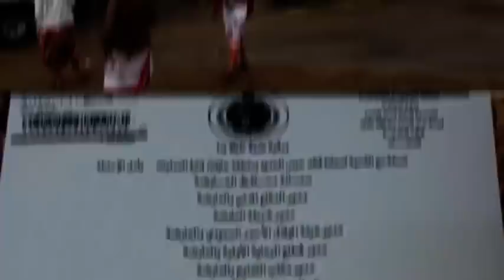الشعب السعودي مقهور ومشرد